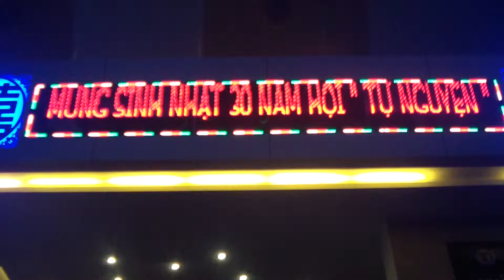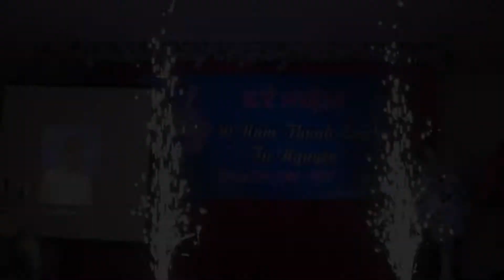Hội Tự Nguyện up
Kênh Góc Việt! Vì Người Việt!